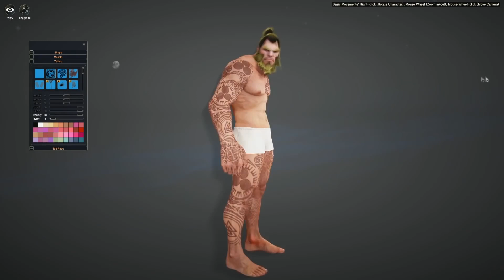Новости онлайн игр #6 Bless, Blade and Soul, EVE Valkyrie...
Шестой выпуск новостей из мира онлайн игр.

Главной новостью недели стал анонс даты запуска корейской версии мморпг Блэсс от компании Неовиз. Одна из самых ожидаемых корейских мморпг последних лет, бюджет которой составил почти 60 миллионов долларов, отправится в плавание 27 января!